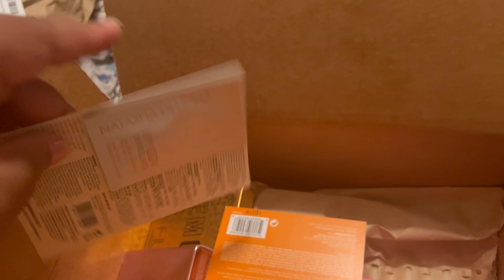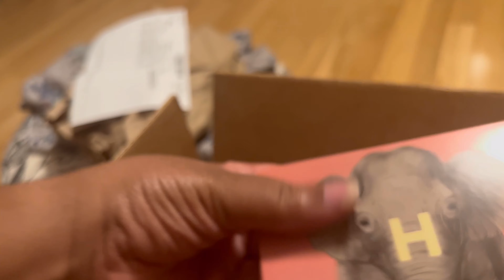9 months Pregnant Maintenance Vlog | Hair • Nails • Grooming | Getting Labor Ready